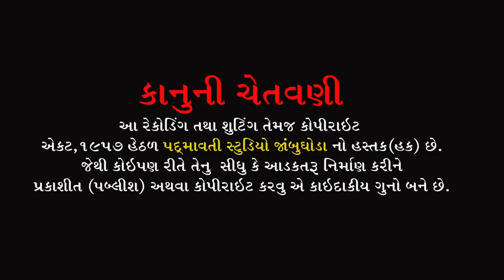હે મેલડીમાં સરનોમાં રાખજે મને || વિશાલસિંહ વાઘેલા || રામરામેશ્વરી મેલડી મંદિર ગેલેસર | કવાંટ || 2022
ભજન આરાધક :- વિશાલસિંહ વાઘેલા
બેન્જો:- કિરીટ બારોટ
તબલા:-કિરણ બારોટ
ડોલક:- રજનીકાન્તભાઈ
ઓક્તોપેડ:- પપ્પુભાઈ
મંજીરા:-અનીલ બારોટ
સાઉન્ડ:- રામરામેશ્વરી સાઉંન્દ ગેલેસર